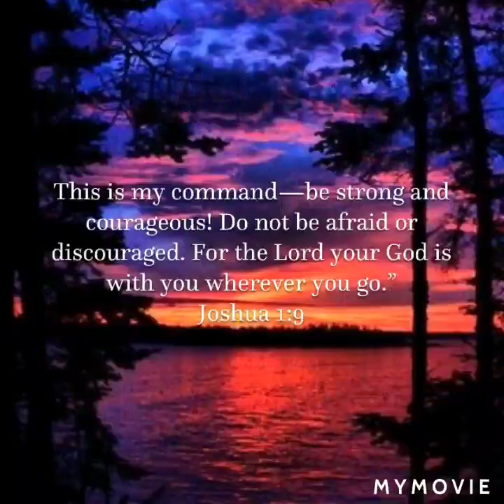The Messenger Angels - Acrylic Painting Lesson - Angels - Part Two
Dearest friends,
     Thanks for stopping by to see this video.   This one is part two of the Messenger angels and I will be showing you how to paint four angels using a pallette knife.  I will be sharing an actual angelic encounter that I believe will uplift and encourage you.
     I believe during the times that we are in there is even greater angelic activity in all of our lives.  My hope is that you will listen and understand that they are greatly at work in your life too.
   I know many of you are home practicing social distancing during this COVID-19 pandemic.  My hope is maybe this will take your mind off it and bring you some peace and solace while you work on it.  I pray daily for each of you that God will keep you safe, give you grace and send you provision.  I pray he will send his angels to you personally today.
  "What are the angels, then? They are spirits who serve God and are sent by him to help those who are to receive salvation."  Hebrews 1:14
     Remember dear ones that God loves you.  He is big enough to take care of you.  We will get through this together.  Much love and blessings to all.
Pastor Bonnie